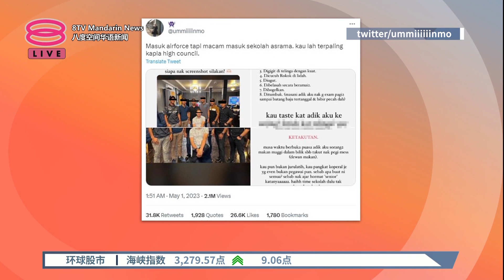关丹空军训练营传霸凌 防长:已接投报调查中【2023.05.02 八度空间华语新闻】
【关丹空军训练营传霸凌  防长:已接投报调查中】
关丹空军训练营传出霸凌事件，霸凌者照片被公开，皇家空军和警方介入调查。

【今日主播】周秀洋 & 蔡心怡